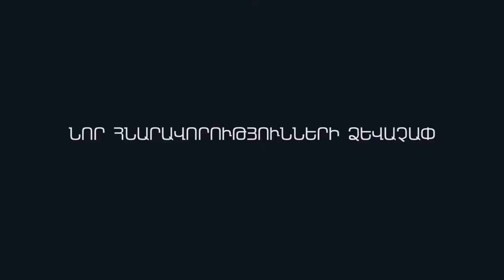Defender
Նոր Land Rover Defender, նոր ճանապարհորդություններ։